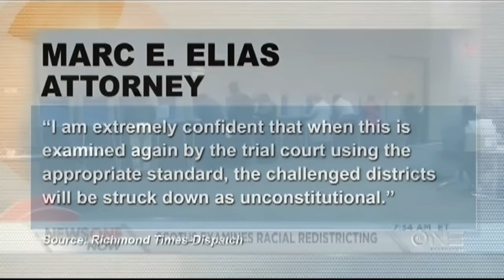Supreme Court Examines Racial Redistricting, Virginia’s Discriminatory Use Of Gerrymandering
After the Supreme Court reversed a lower court ruling, Virginia must take another look at redistricting because of racial bias. But what does that mean for Black voters?

Roland Martin and the NewsOne Now panel discuss what the High Court ruling means for African Americans and Virginia lawmaker’s efforts to dilute the impact the Black vote.